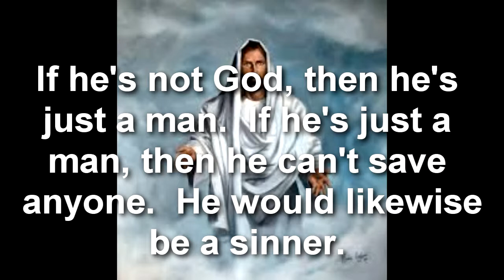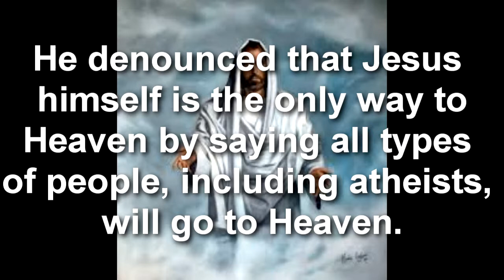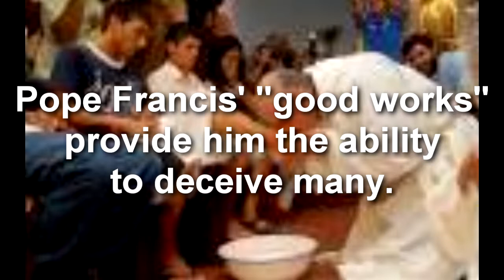False Pope False Hope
Deception in the Church Part 5.